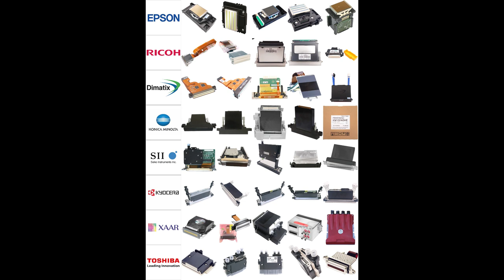EPSON DX4 printhead for Roland VP540/RS640 and Mimaki JV3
Printhead is the core accessory for large digital inkjet printer. We supply the most popular brand and model printhead from China.

Epson : dx4/dx5/dx6/dx7/4720/5113/tx800/xp600/i3200/L1440/F158/F160/F177 and other models

Mimaki/Roland/Mutoh: Epson dx5/dx7 and Ricoh Pnasonic printhead

Seiko : SPT510/1020/GS508/GS1024

Konica : KM 512/512i/1024/1024i

Ricoh : GH2220/Gen4/Gen5/Gen6/Gen5i

Toshiba : CA3/CA4 for Arizona Series UV

Xaar : 126/128/382/1003/2001/500

Dimatix : Starfire 1024/ Nova 256/JA 256/ PH 256/Emerald 256/ Sapphire 256/Samba G3L

Kyocera : KJ4A/KJ4B/QA/TA/AA/0300

Shipping time : 5-7 days.

Shipping cost : 30USD for 1 piece

Shipping Method : Door to door (DHL FeDex UPS TNT )